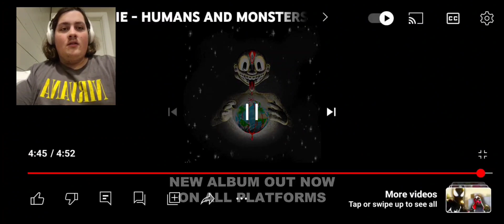This Song Goes Stupidly Hard!! | Lil Darkie Human and Monsters Reaction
original song

Lil Darkies channel